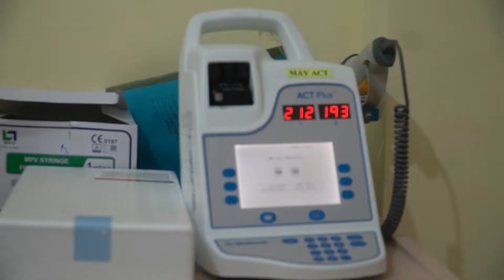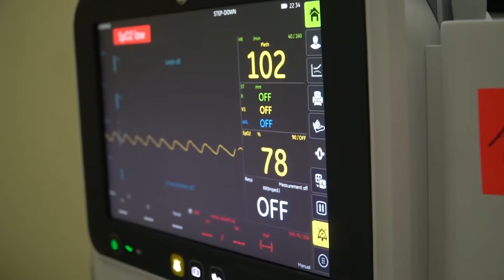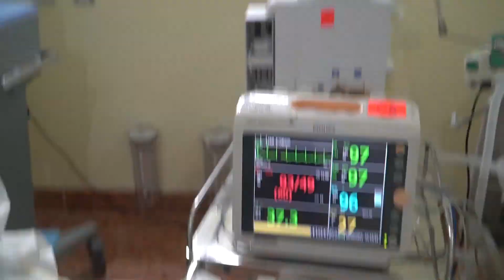Bệnh viện quân y 175 điều trị COVID 19